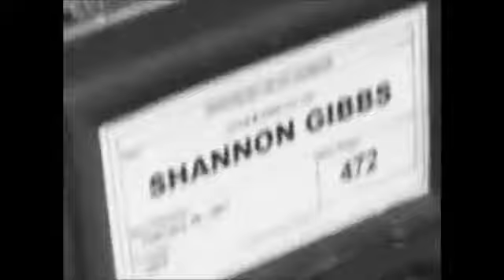Lost in Your Lie -Lois390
xD Not back just uploaded.